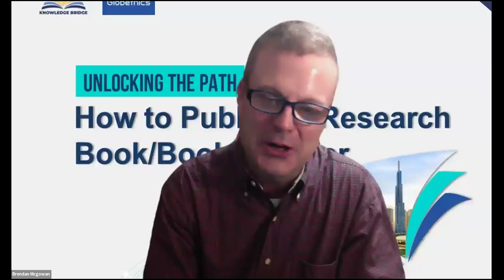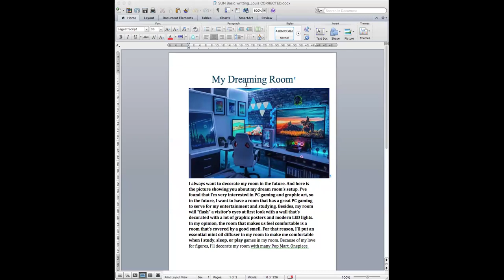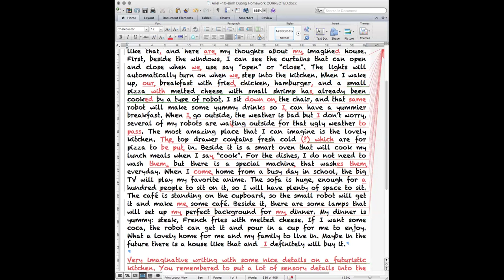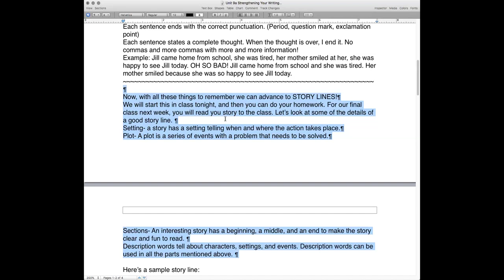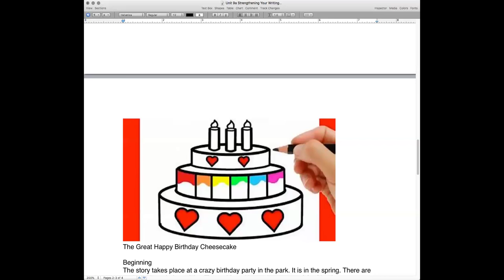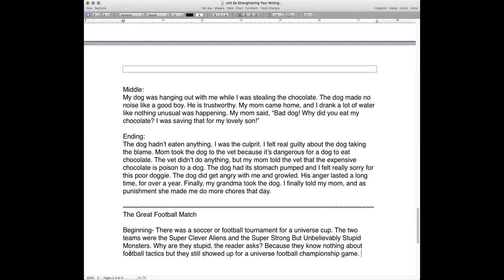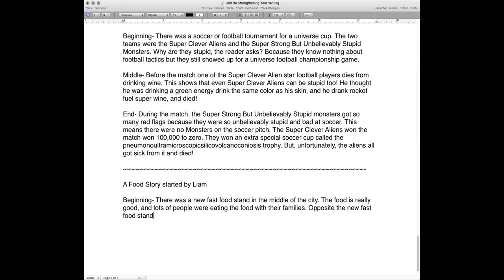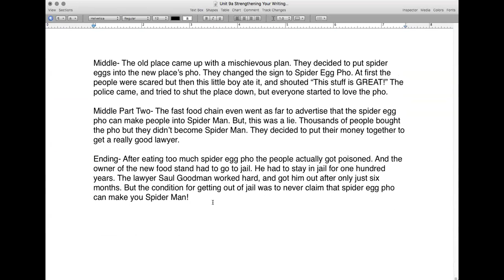Basic Writing 2 | Teacher Brendan | 02/06/2024